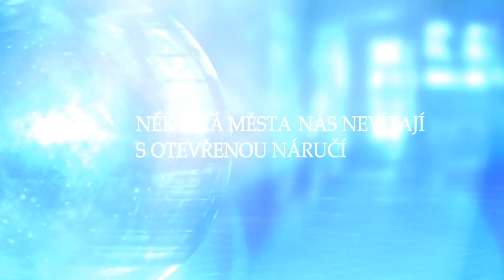Šibeniční vrch - Lois Duncan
Sedmnáctiletá Sarah Zoltanneová se proti své vůli ocitá v městečku Pine Crest, kam se její matka přestěhovala za svým partnerem. Konzervativní starousedlíci nevítají nové sousedy s otevřenou náručí a Sarah se v místní střední škole cítí jako vyvrhel.

V předvečer svátku Všech svatých se pořádají tradiční studentské oslavy a Sarah, v naději, že konečně získá kamarády, souhlasí s rolí věštkyně budoucnosti. Její přesvědčivý výkon má obrovský úspěch a Sarah zdráhavě souhlasí, že bude ve hře pokračovat. Nevinná zábava se však změní v noční můru. Spolužáci podezírají Sarah z čarodějnictví a chtějí ji vystrašit. Nakonec ale podlehnou davové hysterii a chystají se napodobit zfanatizovaný dav, který koncem 17. století oběsil v nedalekém Salemu devatenáct údajných přisluhovačů ďábla...